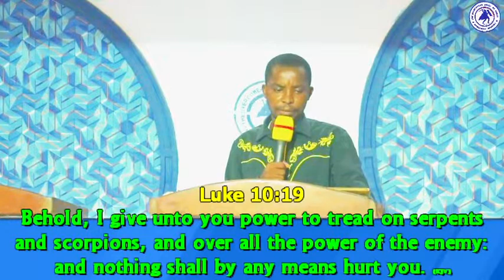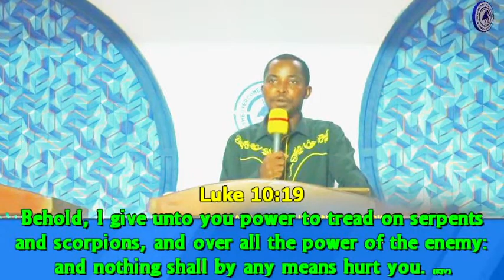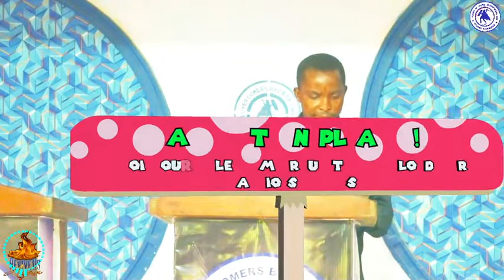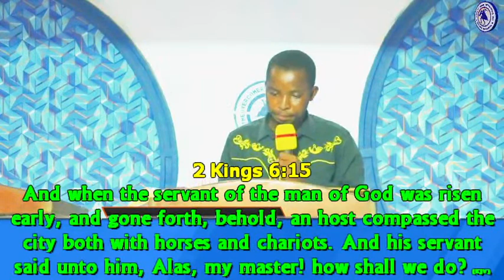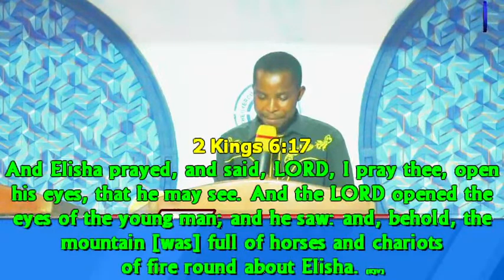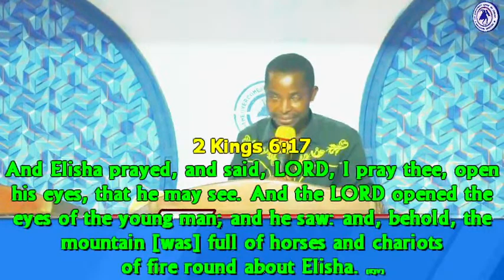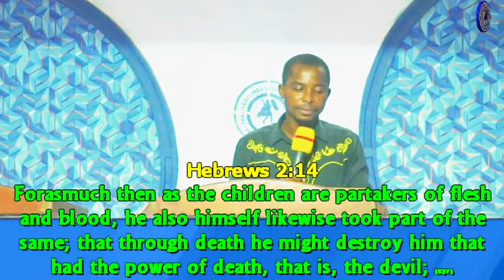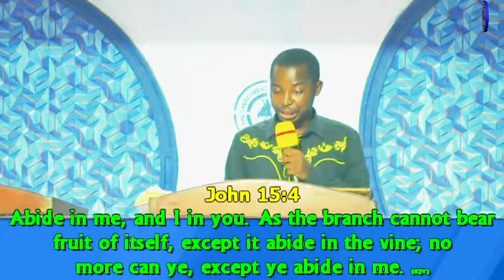EXERCISING YOUR AUTHORITY || E.S SAMSONJUDE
WITH E.S

ACC NAME : EMMANUEL SENAYON SAMSON .

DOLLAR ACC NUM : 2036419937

CITY : BADAGRY

STATE : LAGOS STATE

(OUR NAIRA ACCOUNT )

GOD BLESS YOU ABUNDANTLY AND TREMENDOUSLY IN THE NAME OF JESUS CHRIST.